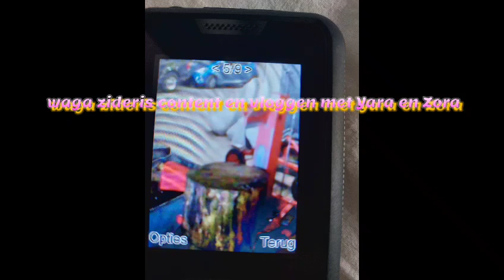waga content en vlogje met humor met Yara en Zora 🥳🔥🤣